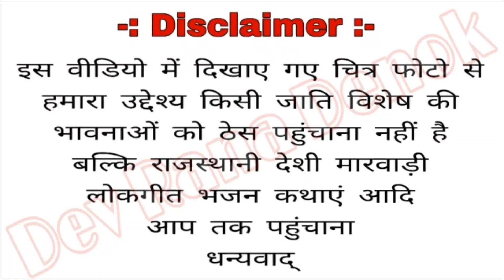ओ तो रे रूमालियो म्हारे लाल बन्ना रो by सवाई राणा माङवा mo.9680183394 marwadi Song Sawai Rana Marwa